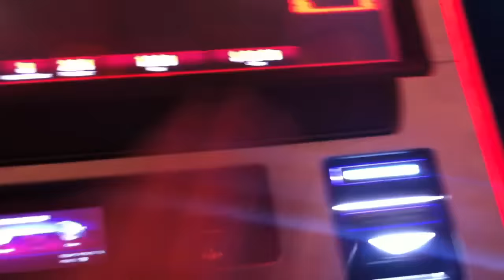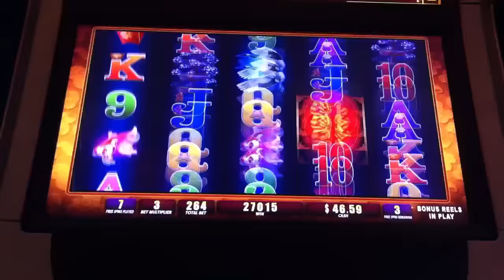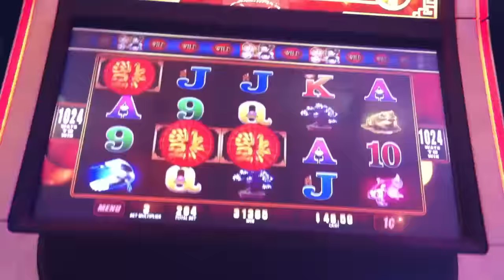High Risk Big Win Slot Bonus Round High Multiplier Option Chosen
High Risk Slot Bonus Round High Multiplier Option Chosen